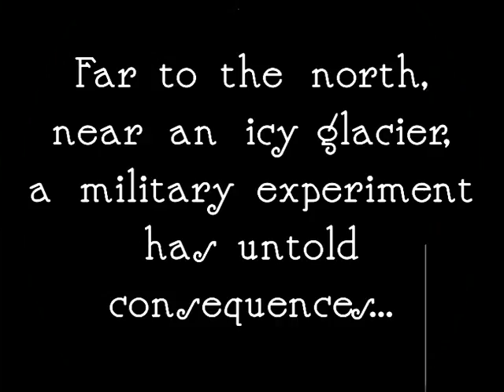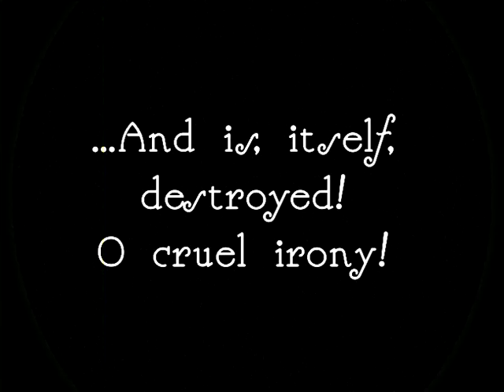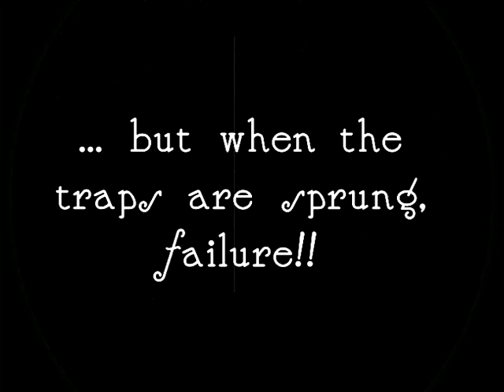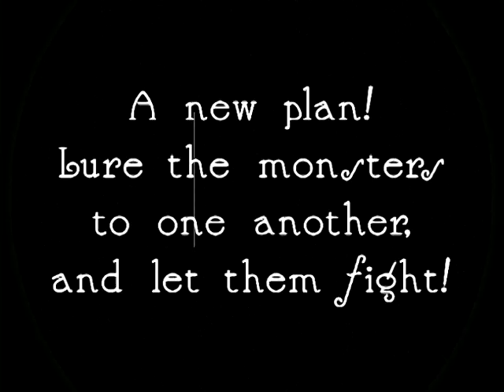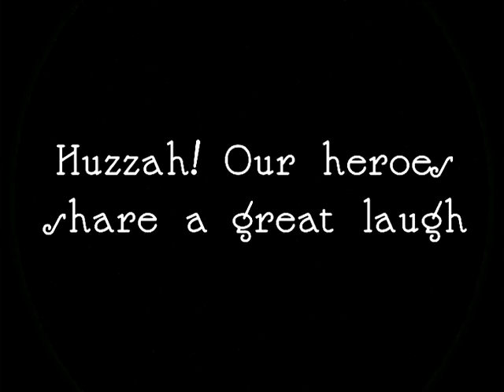The Curious Case of the Mega-Shark, Locked In Desperate Mortal Combat with the Giant Octopus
A silent film about two giant underwater monsters. Done for Geek Girl Con 2014 fundraising, with great regrets. When the fundraiser hits $5000 raised, I vow to play Battletoads beginning to end, with unlimited lives, on Twitch.tv!

Hyperfun, Fig Leaf Times Two, Amazing Plan, Villainous Treachery
(and some sub-thirty-second snippets that would be spoilers)